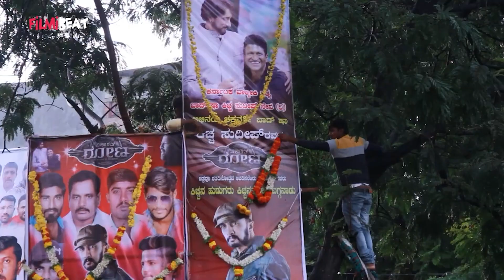Vikranth Rona 1st week collection |100 ಕೋಟಿ ಸಮೀಪದಲ್ಲಿ 'ವಿಕ್ರಾಂತ್ ರೋಣ' ಕಲೆಕ್ಷನ್ | Filmibeat Kannada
Vikrant Rona 1st week  worldwide collection

ಕಿಚ್ಚ ಸುದೀಪ್ ವಿಕ್ರಾಂತ ರೋಣ ಐದು ಭಾಷೆಗಳಲ್ಲಿ ಒಳ್ಳೆಯ ಪ್ರದರ್ಶನ ಕಾಣಿತ್ತಿದ್ದು, ಮೊದಲ ವಾರಾಂತ್ಯಂಕೆ ಸುಮಾರು ಹತ್ತಿರ ಹತ್ತಿರ ನೂರು ಕೋಟಿ ಗಳಿಸಿದೆ. ಚಿತ್ರಕ್ಕೆ ಪ್ರೇಕ್ಷಕರಿಂದ ಒಳ್ಳೆಯ ಪ್ರತಿಕ್ರಿಯೆ ದೊರಕಿದ್ದು, ಚಿತ್ರ ಇನ್ನೂ ಒಳ್ಳೆಯ ಕಲೆಕ್ಸನ್ ಮಾಡುವ ನಿರೀಕ್ಷೆಯಿದೆ.